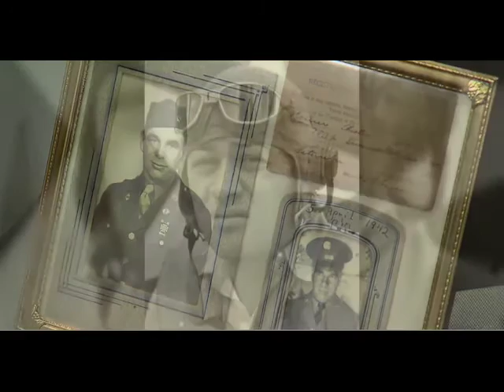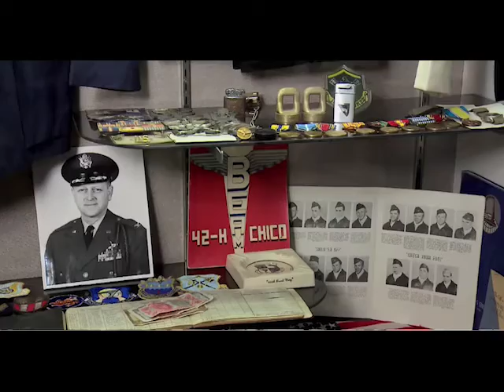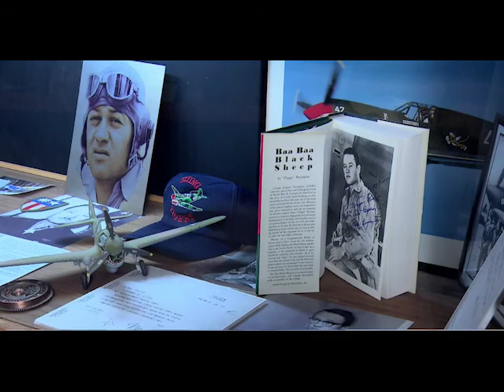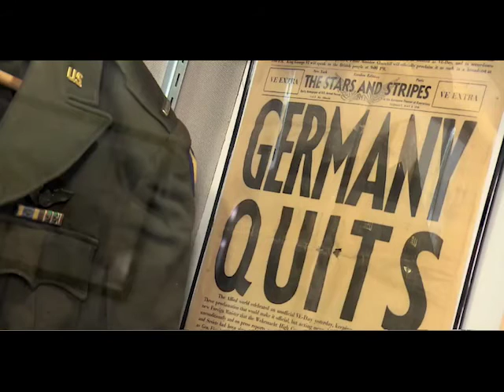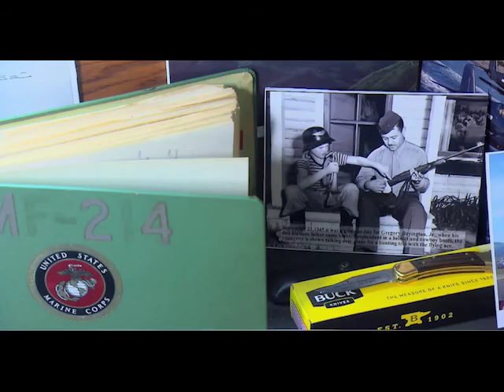Pappy Boyington Veterans Museum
We are still Pappy Boyington Field Museum Inc a non profit 501(c)(3) and we are not associated with any government entity. Pappy Boyington Field Museum Inc will use the name " Pappy Boyington Veterans Museum" to clarify our mission.